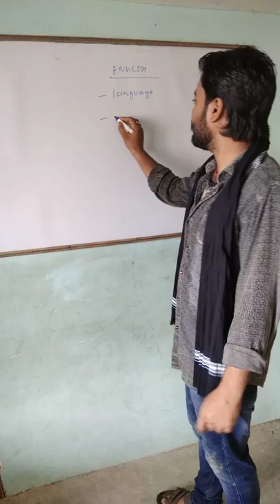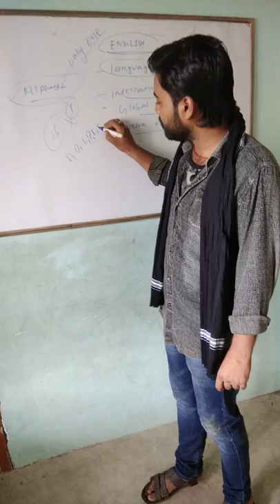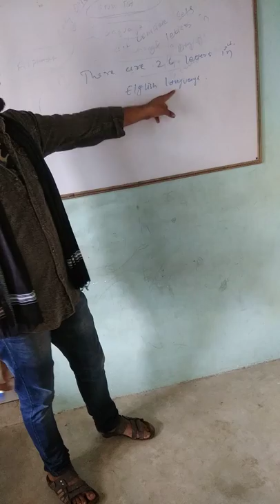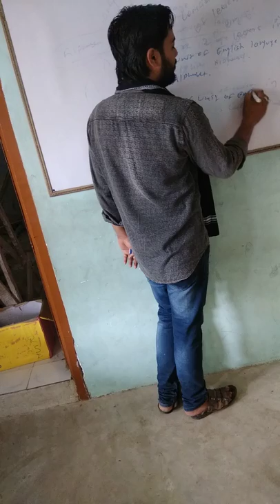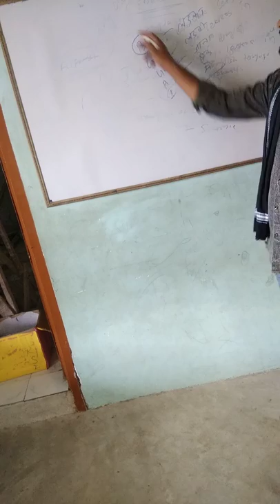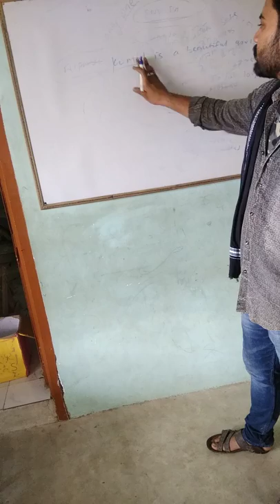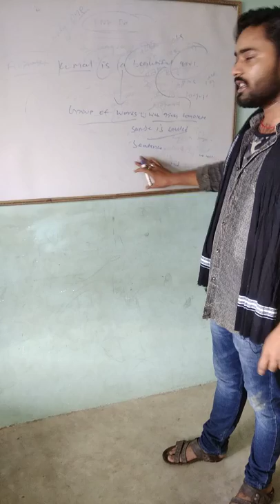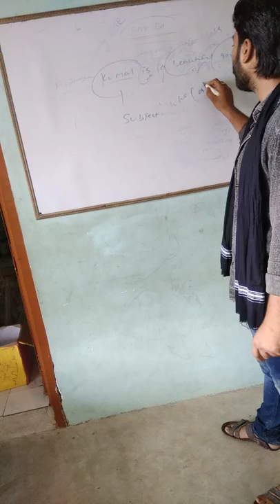BASIC ENGLISH GRAMMAR PART-1 BY KESHAV KUMAR